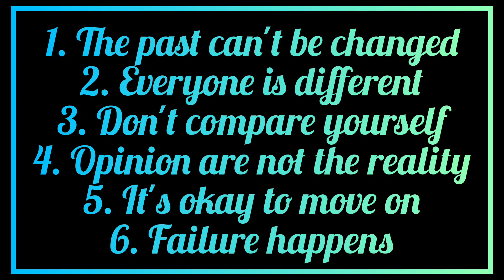12 Life Lessons That's You Should Know..... Dreams||Motivation||Success